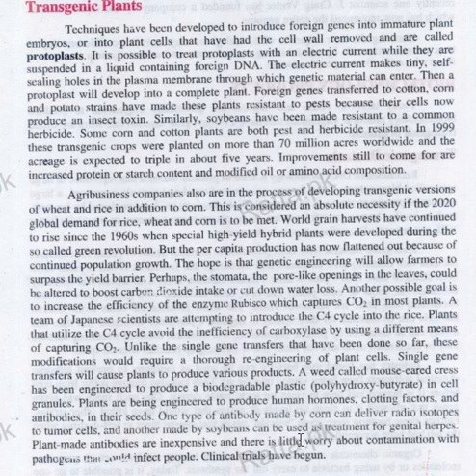transgenic plants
EASIEST BIOLOGY